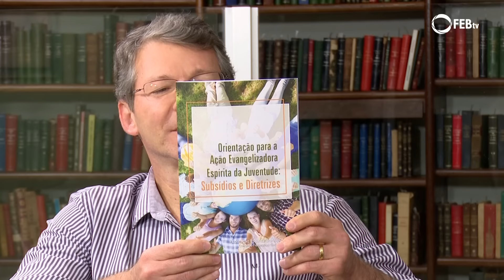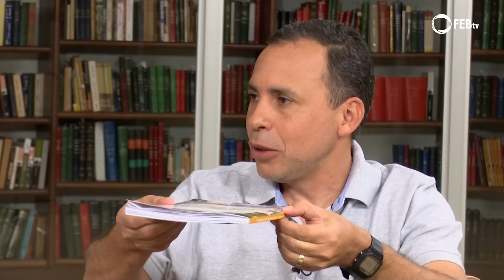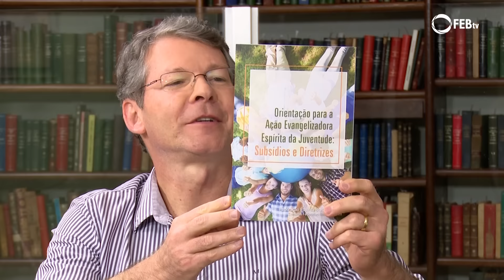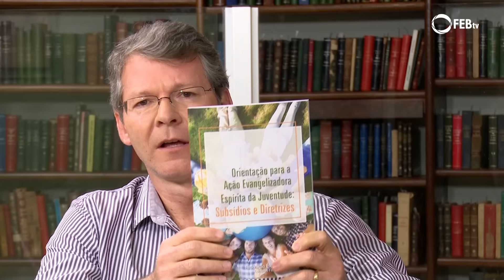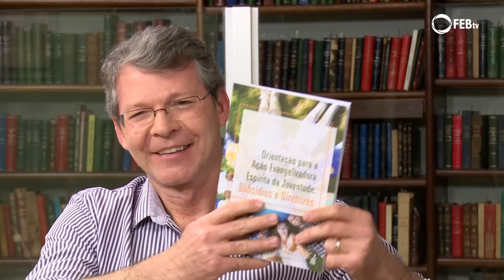Livros que Iluminam - Orientação para a Ação Evangelizadora Espírita da Juventude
Cirne Ferreira é o convidado para falar sobre a obra Orientação para a Ação Evangelizadora Espírita da Juventude, coordenada pela Área Nacional de Infância e Juventude do Conselho Federativo Nacional da FEB. O estudioso enfatiza a juventude ser uma fase de autoconhecimento, de definições e escolhas, sendo, portanto, necessário que os responsáveis pela evangelização programem ações de fortalecimento à juventude espírita para a construção da ideia de fé raciocinada, de aprimoramento moral e de ensejo à transformação social.